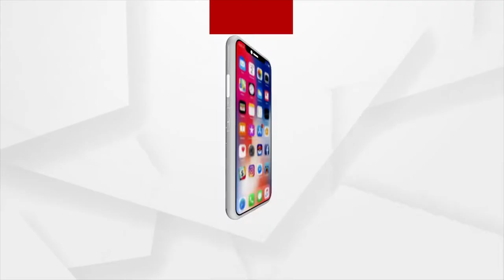Morning Snan of Panchamukhi Hanuman | Argus News